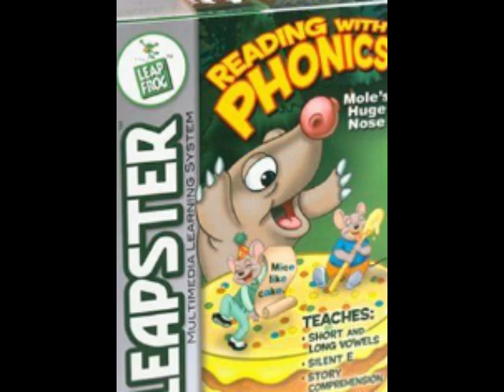Reading with Phonics: Mole's Huge Nose - Match A Morphosis BGM (Leapster) (highest possible quality)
I finally got the MIDIs for this one.